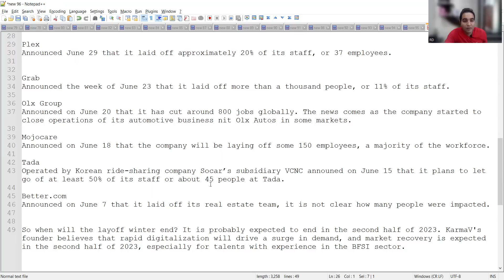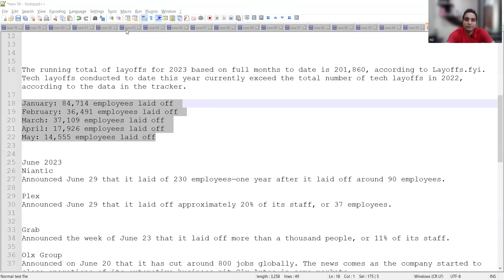When Calls will Start| More Calls For Software Testers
In this video we have explained when hiring will start in Software Industry
When people will start getting testing calls.

Why there are no calls in the IT industry/ for Software Testers?

Freshers - certification, selenium + java, ISTQB, test automation, java/python
Feb 2023,
Amazon, lay off , google - recession
New projects - no , less
companies - employees to work in multiple projects

selected in interviews - you did not receive offer letter

Experienced
Feb 2023, March or in April - May - appraisal cycle, - internal hirings
vacancies - less

Career Gap

long career gap
short career gap